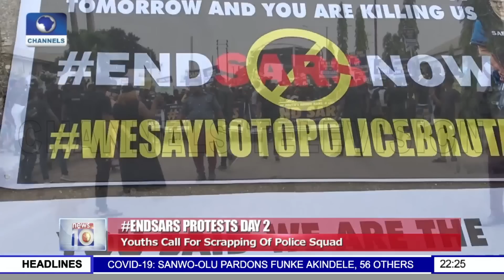EndSARS Protests: Youths Call For Scrapping Of Police Squad